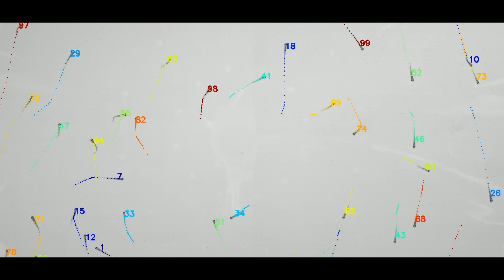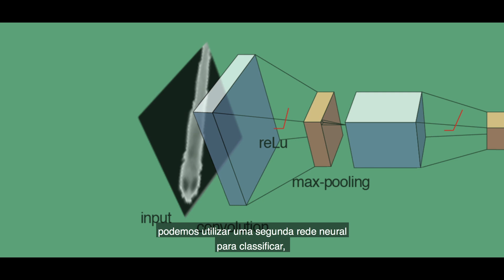Science Snapshot: Understanding Collective Behaviour / Compreender o Comportamento Colectivo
Where is George? Ask this software to look at the crowd!

Idtracker.ai is a mix of conventional algorithms and artificial intelligence developed at the Champalimaud Centre for the Unknown by the Collective Behaviour lab

From the video footage of a moving crowd composed of dozens of individuals, it learns to identify each and every individual in that crowd. (Read more about the study

About Science Snapshots: Short videos about big discoveries! This series features the most recent breakthroughs made by the investigators of the Champalimaud Centre for the Unknown as they tackle some of biology’s greatest mysteries.

Onde está o George? Peça a este software para o encontrar na multidão

O idtracker.ai é uma mistura de algoritmos convencionais e de inteligência artificial desenvolvidos no Centro Champalimaud pelo Laboratório de Comportamento Colectivo

A partir de imagens de vídeo de uma multidão composta por dezenas de indivíduos em movimento, aprende a identificar cada indivíduo a cada instante. (Ler mais

Acerca dos Science Snapshots:
Pequenos vídeos sobre grandes descobertas! Esta série apresenta os mais recentes avanços dos investigadores do Centro Champalimaud, na procura de respostas a alguns dos maiores mistérios da biologia.